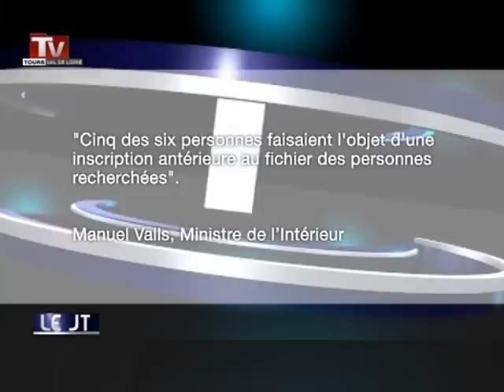ETA: deux arrestations à Blois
Sites webs/blogs, copiez cette vidéo avec le bouton "Intégrer" !
 Deux membres présumés de l'ETA ont été interpellés à Blois.